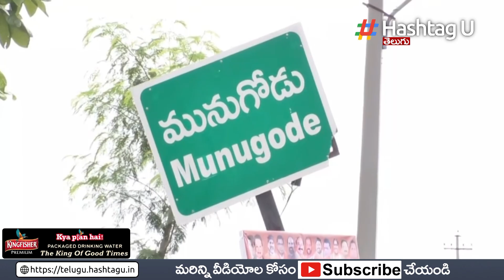మునుగోడు ఉపఎన్నికలో టీఆర్ఎస్ వ్యూహం మారుతోందా? | Munugode By Elections | CM KCR | Hashtag U